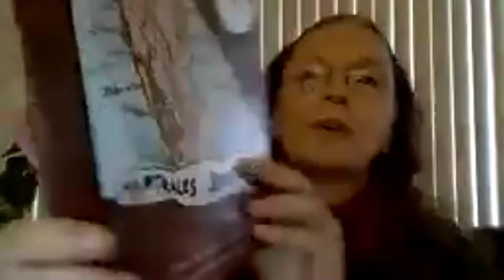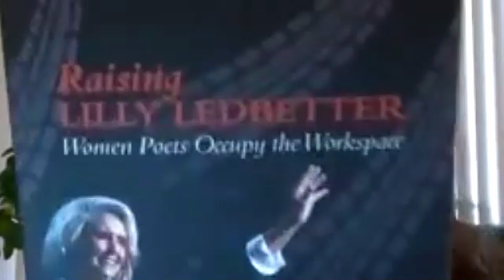Luther Jett Shari Lawrence Pfleeger Carolyne Wright on Poets vs The Pandemic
On Wednesday, March 24, 2021,  Poets vs The Pandemic featured poet Luther Jett reading from his book, Everyone Disappears along with guest poets Shari Lawrence Pfleeger  and Carolyne Wright.